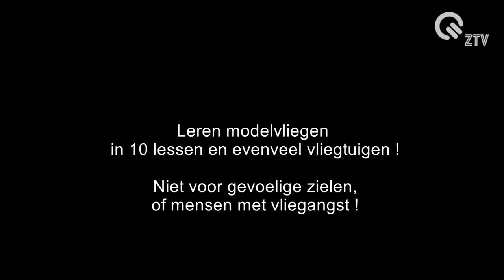Modelvliegen voor dummies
in 10 lessen,
en even zoveel vliegtuigen.